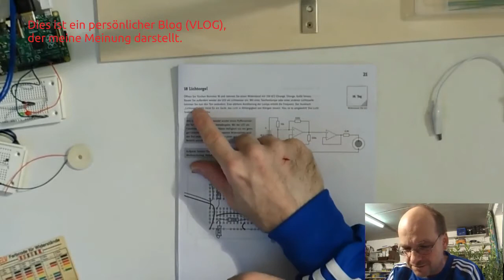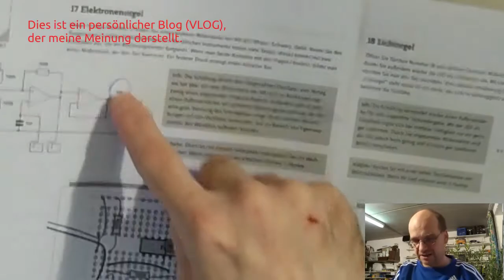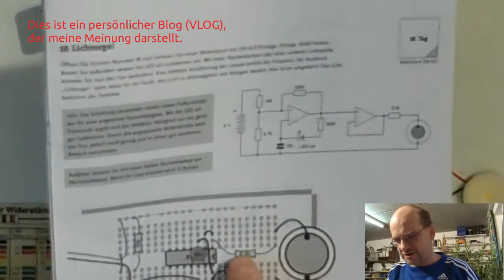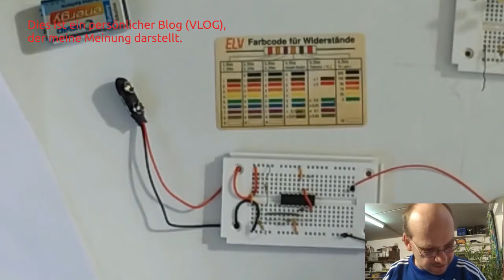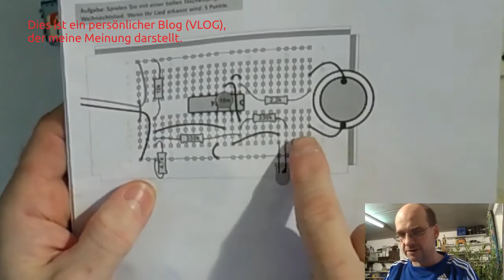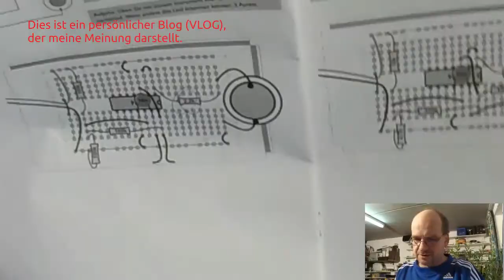Tag 18; 2017; Conrad Elektronik Adventskalender; Lichtorgel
Aufbau der Schaltung vor laufender Kamera